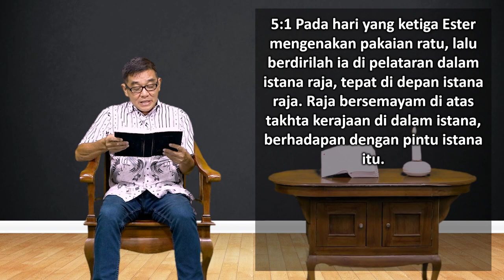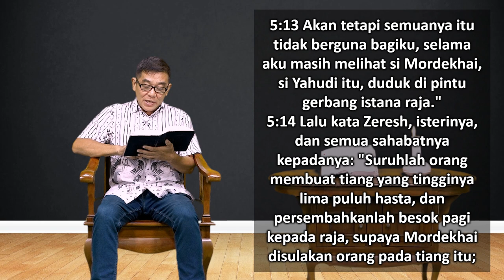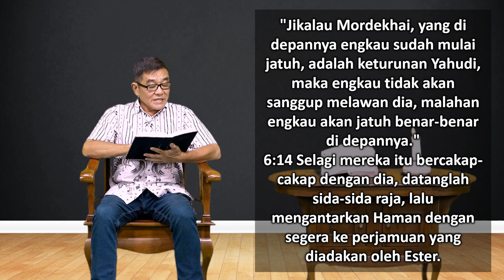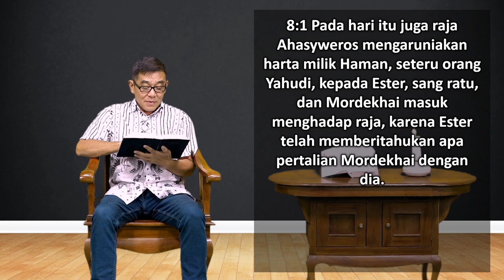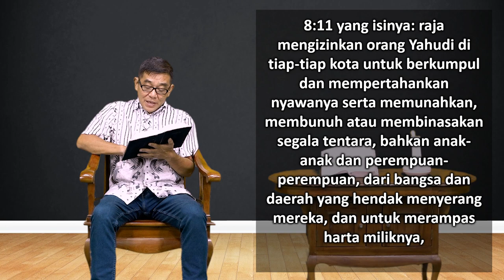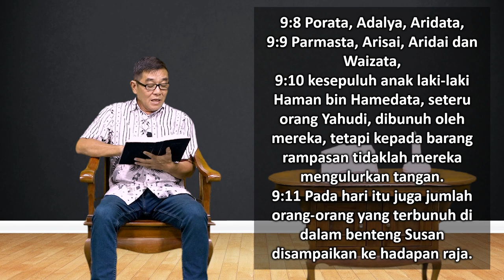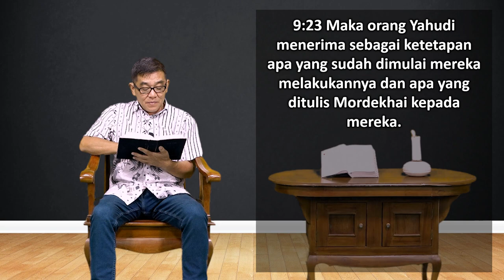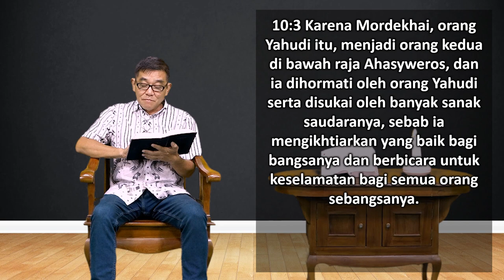Mari Membaca Alkitab | Hari ke 109 | Rabu, 19 April 2023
Bacaan : Ester 5:1 - 10:3
Tema : "Tiket Belakang Panggung"